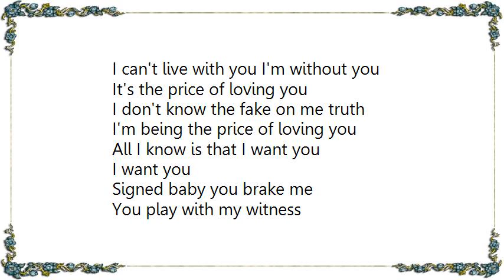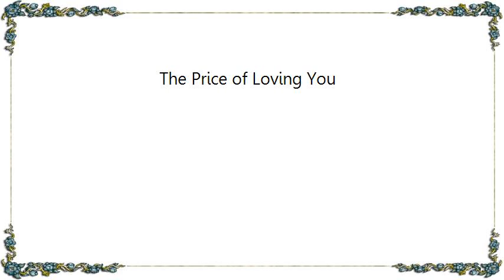Bonfire - The Price of Loving You Lyrics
[Lyrics Bonfire - The Price of Loving You]
Running for her something
Looking for someone
That's why I needed you so badly
Searching such a long time you head on me life lie
Then you hurt me like a hammer

Woo

I can't live with you I'm without you
It's the price of loving you
I don't know the fake on me truth
I'm being the price of loving you

All I know is that I want you

Signed baby you brake me
You play with my witness

Devil just like an angel
You taste just like heaven
But your love is poison
No, my damn baby

CHORUS

SOLO

CHORUS FINAL